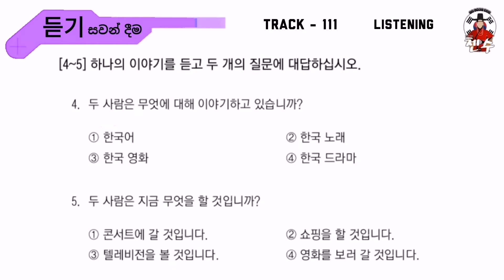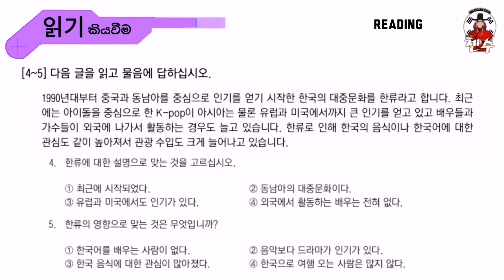Eps topik lesson 35 Eps - topik [ 읽기 reading , 듣기 listening ] questions with answers